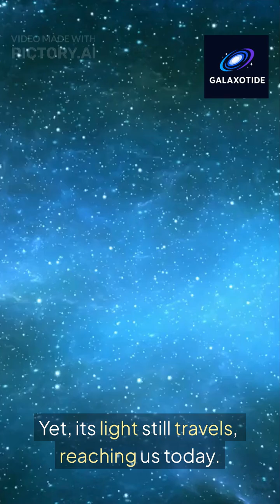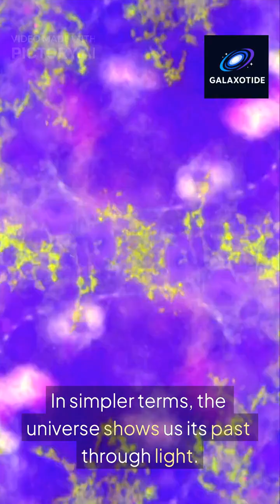The Farthest Object We Can See is Insane | How Far Can We Actually See in Space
From the Moon to the edge of the observable universe, how far can human technology actually see? The answer involves a galaxy so far away, its light has been traveling for over 13 billion years to reach us.

We break down the journey from the James Webb Space Telescope to the cosmic horizon.